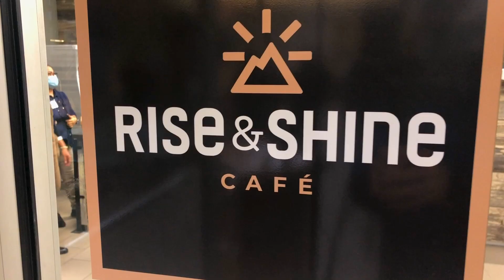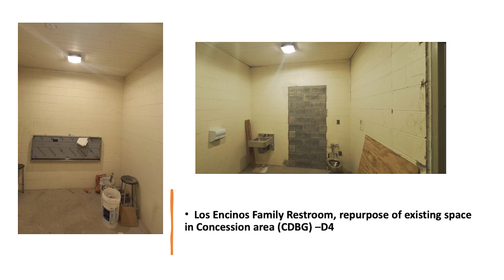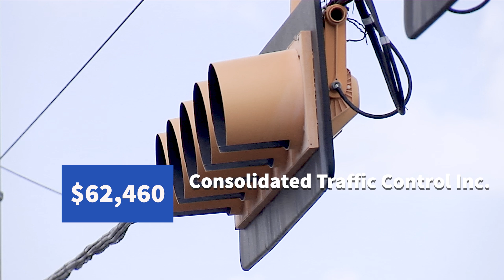McAllen Minutes: October 28, 2024